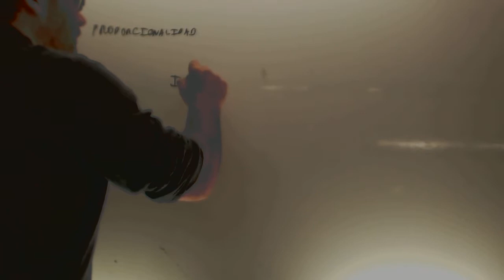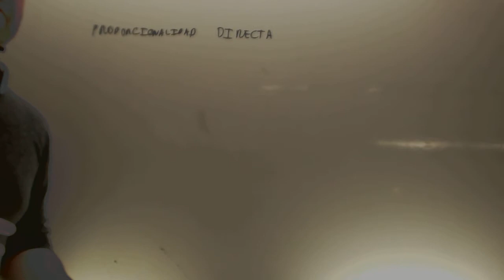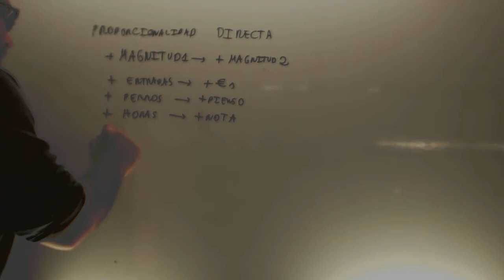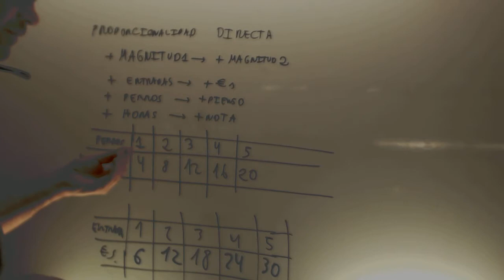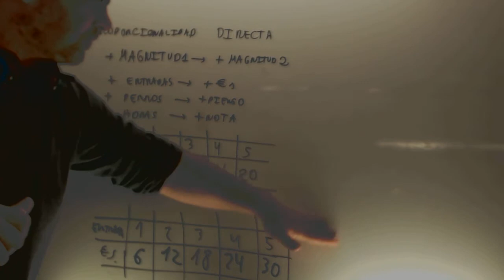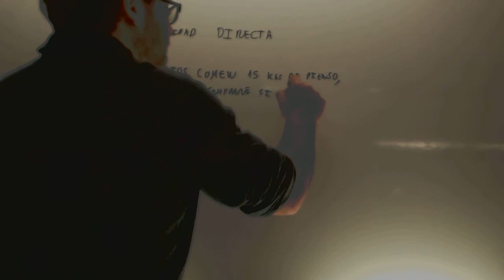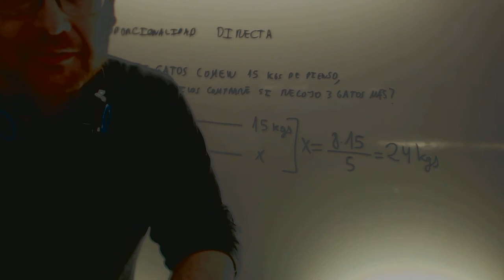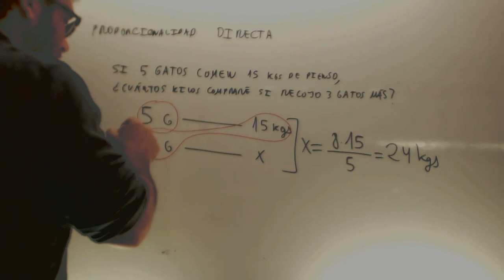Proporcionalidad directa repaso Matematicas 1 ESO Academia Usero Estepona